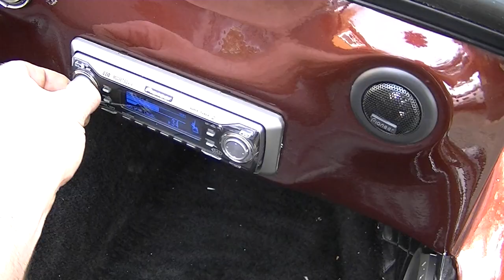Vw buggy manx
vw buggy project done